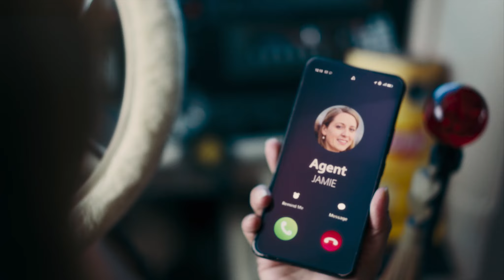Sabritas y Shakira - Gran Escape por BITT Animation